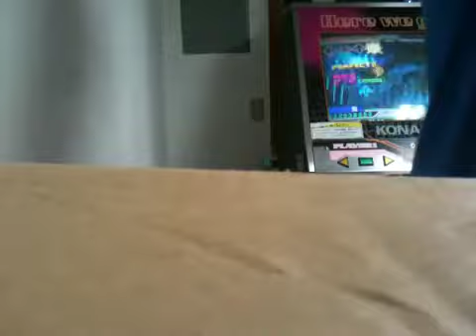Colors Oni - 3 greats